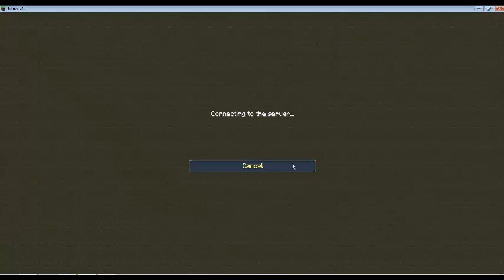Minecraft Kitpvp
Ip: kitpvp.us
Lets try to get 15 subs by the end of the week!